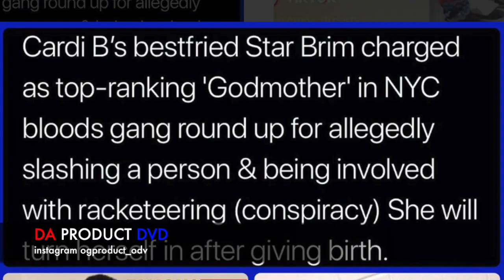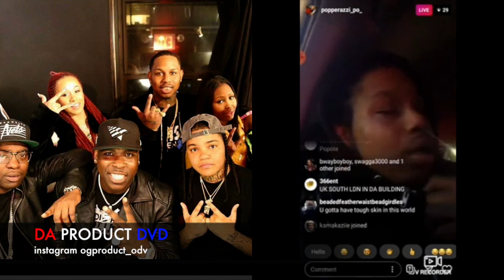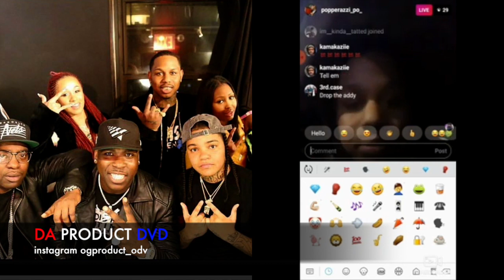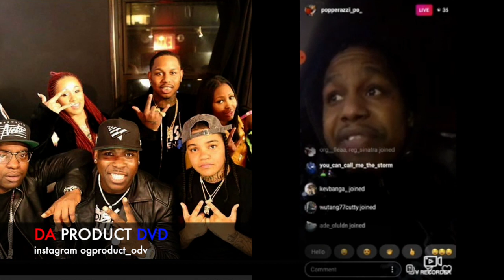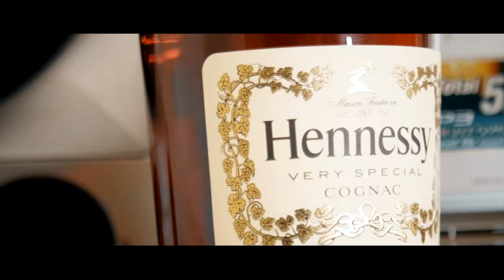Alpo Son Popperazzi Po Talked Cardi B STAR BRIM 59 Brim Indictment Glad They Switched.DA PRODUCT DVD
OG Product💯 Shmarijuana🌱Offical Weed Anthem Reggae Music..DA PRODUCT DVD